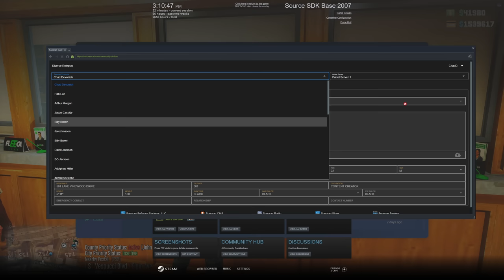This Cop Paid Me To Snitch in Diverse Roleplay GTA 5 RP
In this mind-blowing GTA 5 RP video, I experienced an unbelievable twist while engaging in Diverse Roleplay. You won't believe what happened when a approached me and rewarded me for giving the cops information on a suspect who had just robbed a bank. Join me as I uncover the shocking truth behind this unprecedented scenario. Get ready for an intense rollercoaster ride in the world of GTA 5 RP, filled with unexpected turns and thrilling moments. Don't miss out on this epic adventure!

1. Ensure you meet all joining requirements.
2. Read through our frequently asked questions before proceeding with an application.
3. Ensure you have joined the DVRP Fan Server.
4. Go to Joining Process
5. Fill out an application
6. Complete the application with your best effort, honesty, and ability. Ascertaining that you provide accurate personal information, select your selected department, and accept the disclaimers and rules.
7. Wait for a response via a public outrreach member. Then, you will receive information about an interview server and you will have access to a channel in the fan Discord (request-an-interview), where FTOs/FTAs will ping the accepted role when they are doing interviews.

Documents:
Conservancy